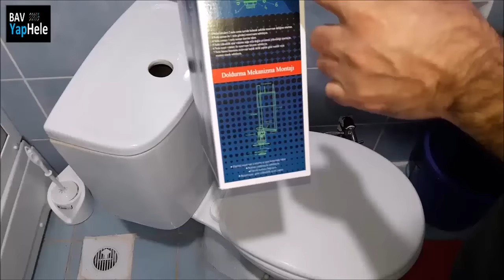Karmaşık Görünse de Oldukça Kolay Klozet Sifon İç Rezervuar Takımı Nasıl Takılır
Her detayı ile basmalı klozet için sifon iç rezervuar montajı nasıl yapılır.
Zor Olduğu Söylenen Klozet, Sifon Rezervuar Montajı, Nasıl Takılır